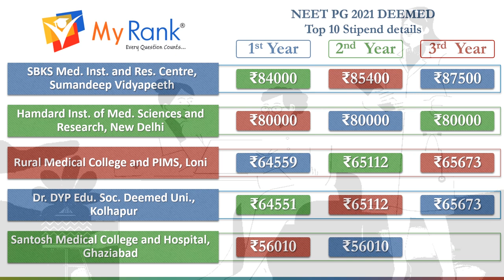NEET PG 2021 DEEMED UNIVERSITIES , Top 10 Stipend Details for Clinical Courses [MYRANK]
In this video we discussed about the NEET PG 2021 DEEMED UNIVERSITIES ,Top 10 Stipend details for Clinical Courses.

The colleges discussed in this video
1)SBKS Med. Inst. and Res. Centre, Sumandeep Vidyapeeth
2)Hamdard Inst. of Med. Sciences and Research, New Delhi
3)Rural Medical College and PIMS, Loni
4)Dr. DYP Edu. Soc. Deemed Uni., Kolhapur
5)Santosh Medical College and Hospital, Ghaziabad
6)Krishna Inst. of Med. Sciences., Karad
7)Dr. DY Patil Medical College and Hospt., Pune
8)JLN Medical College, Datta Meghe, Wardha
9)BV Deemed Uni. Med. College and Hospt., Sangli
10) BVD Univ. Med. College, Pune

By
MyRank